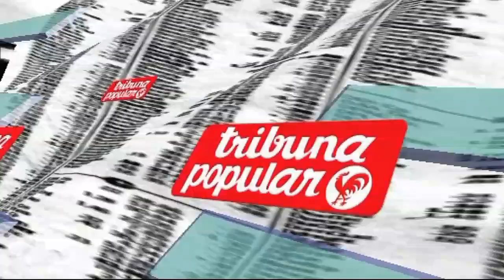PCV: San Cristóbal y San Diego son bastiones históricos de la oposición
Caracas, 28 may. 2014, Tribuna Popular TP.- Oscar Figuera, Secretario General del Partido Comunista de Venezuela (PCV), rechazó que la destitución de ex alcaldes de San Cristóbal y San Diego obedecieran a objetivos electorales. Fue una decisión del Tribunal Supremo de Justicia (TSJ) por rebelarse a cumplir con las leyes y el orden público. El resultado de las recientes elecciones obedece a que esas comunas han sido históricamente bastiones opositores, alejados de la realidad del país.